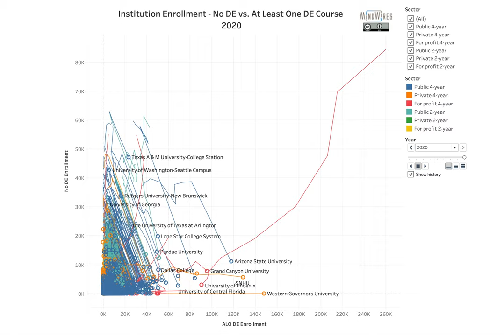Online Enrollments F2012 through 2020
Based on IPEDS data and number of students at each institution taking no online (No DE) courses and at least one online (ALO DE) course over time, with history.